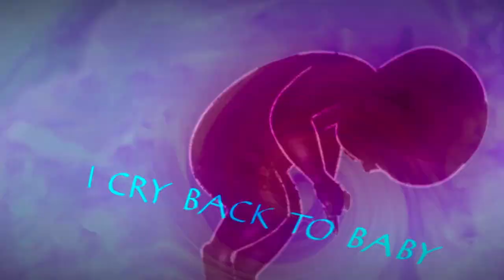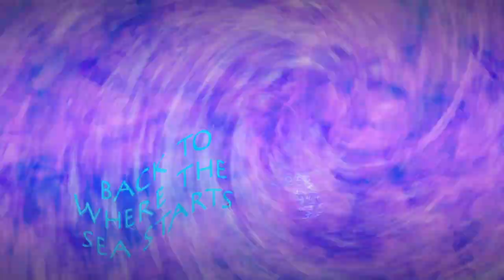As the Final Footing Folds - Act 8 of Humanity's Crawl [Animated Rock Opera]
The final act!
Humanity's Crawl is a rock opera in 8 acts telling a mythologized story of the colonization of Australia, primarily based on an excerpt from the bestselling non-fiction book "Sapiens" by Yuval Noah Harari on which I play all the music and made the video for (with AI assistance).

I wrote a detailed blog about it here when I finished the music five years ago

An excerpt for this song:
8. As the Final Footing Folds
The vision has ended and Seaborn finds himself back on the island, his dagger poised to stab Leviathan in its heart (or whatever its got). With internal turmoil, his need for revenge overcomes his desire to live in harmony with Leviathan. As his stone dagger meets Leviathan's fleshy folds, Leviathan uses his tentacles to fold the final piece of land in on itself -
Waves crash around Seaborn as water pulls him further and further downward
He hears a baby crying in the distance and finds himself crying back.
Pulled further and further into the sea, he returns to the Dreaming.

The story ends with a baby crying in the ocean.

Final thoughts
As stated above, I did not set out to write this in order to make any particular point about the state of the world. Rather, I found the setting to be fascinating and wanted to carve out a story from there. However, I believe the narration does ask some interesting questions, such as:

1) Would it have been better for us never to have undergone the agricultural revolution?
2) Can we justifiably view ancient hunter gathers pejoratively? If not, then on what basis? What does this mean for our current relationship to nature?
3) To what extent is violence to achieve revenge justifiable? Self-defense?
4) Is evolution predictable (i.e. given that we travel to stars and come into contact with intelligent creatures, will similar events like fire farming  repeat themselves?)

I do not think that I have sufficient answers to these questions- instead I think they are interesting questions which arise from the narration. Rather than give you my answer to these questions, I'd prefer you to think about them yourself.